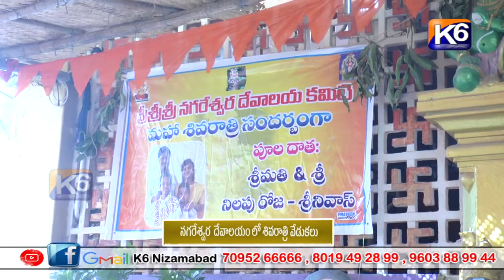నగరేశ్వర దేవాలయం లో శివరాత్రి వేడుకలు ||K6NEWS 08-02-2024